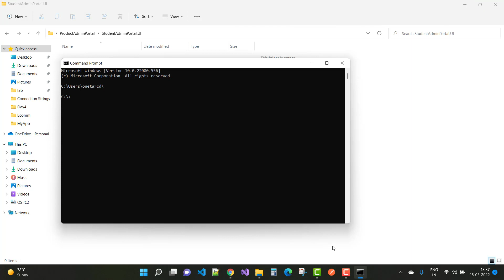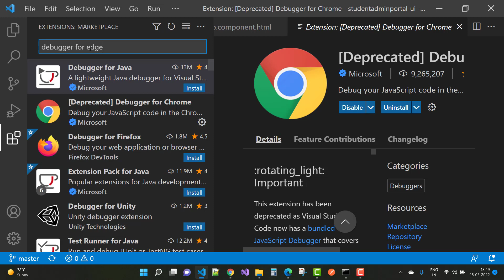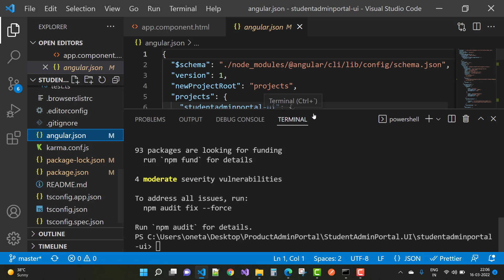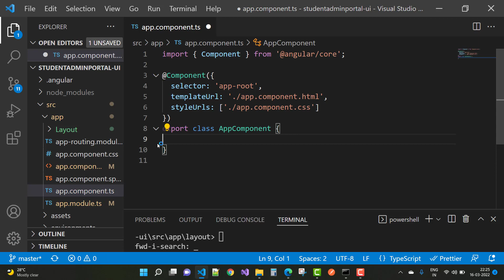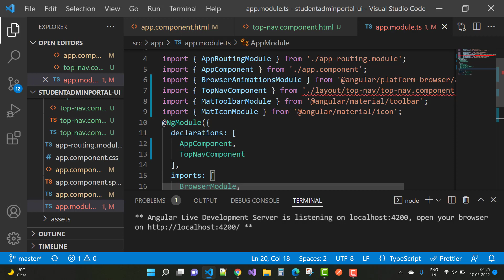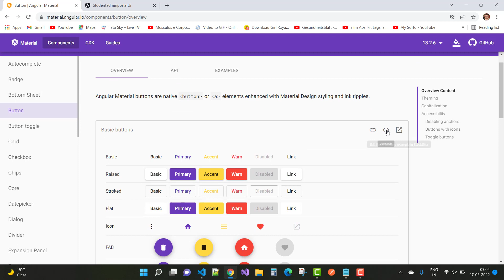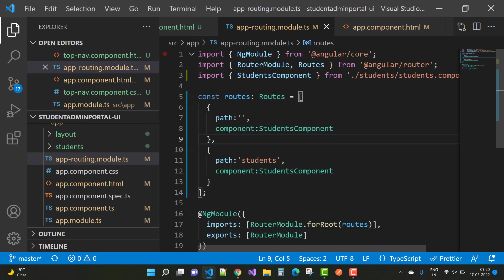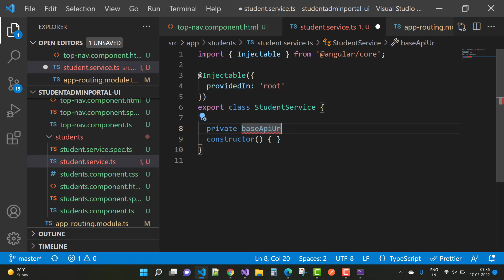Learn ASP.NET CORE API with Angular Full Course for Beginners[Tutorial] in Hindi | Day-2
In this video, I am going to teach you the following topics:
0:00:00  Getting Started with Angular UI - Create new Project
0:04:32 Install essential extensions for angular in Visual Studio Code
0:06:41 Install Material Theme
0:08:35 add Flexbox grid into project
0:09:43 Modify angular.json file for style
0:13:17 Install new Component for navigation bar
0:16:00 Add Material ToolBar with Material Icon
0:25:19 Add new Student Component
0:26:24 Add new routing path
0:29:22 Add New Service for getting Students